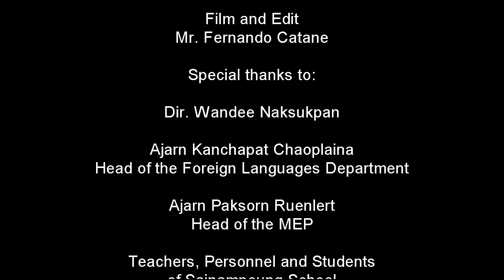Sainampeung School Children s Day 2014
This video contains random interviews (in Thai) during Sainampeung School's "Children's Day Celebration" on January 26, 2014. Due to log in problems with my original SN E-TV channel, I have decided to upload this work-related video on this channel. If you want to see more SN E-TV videos,